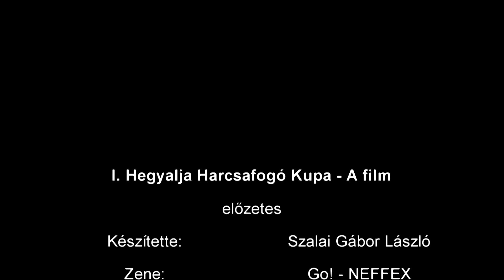TEASER/ELŐZETES - I. Hegyalja Harcsafogó Kupa - A Film (hamarosan...)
Hamarosan elkészül az I. Hegyalja Harcsafogó Kupa egész estés nagy filmje. Addig is itt egy kis teaser!